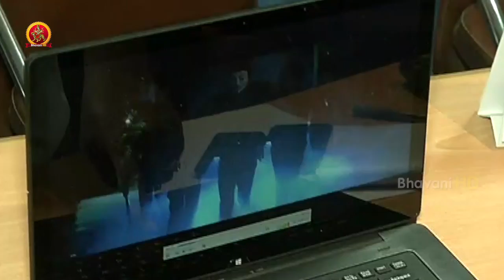Aithe 2.0 Trailer Launch by Talasani Srinivas Yadav | Raj Madiraju, Arun Chiluveru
Watch Aithe 2.0 Trailer Launch by Talasani Srinivas Yadav.